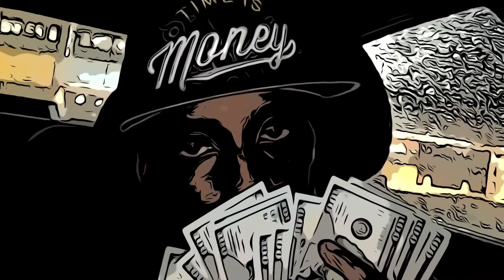Pro Up - Thought Ft Murda Mitten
Promotional Uses Only